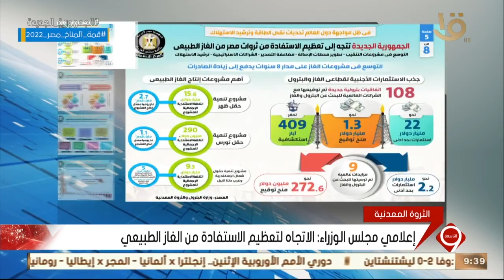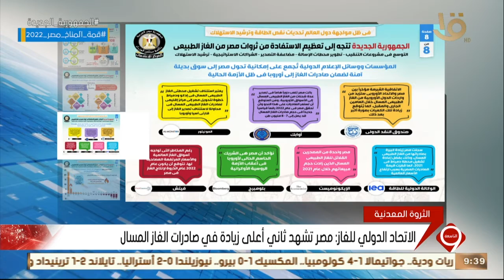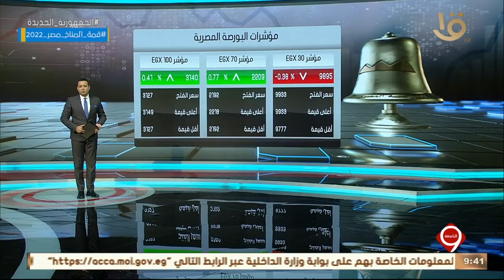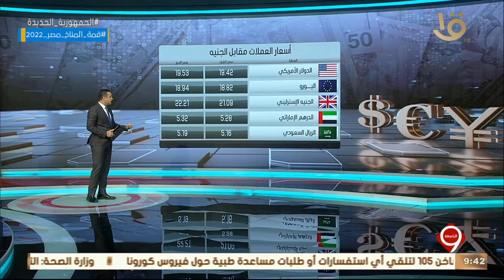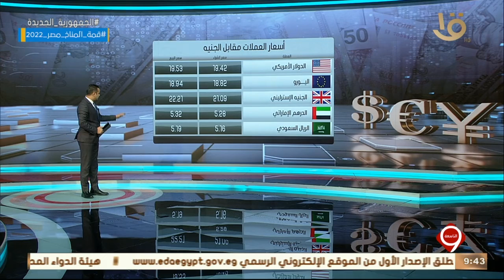نشرة التاسعة | أهم أخبار المال والأعمال